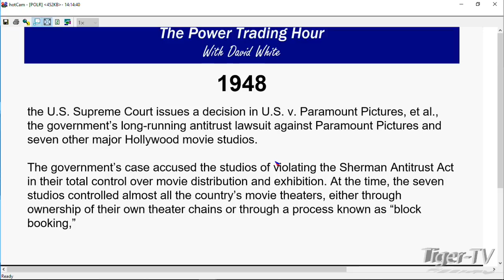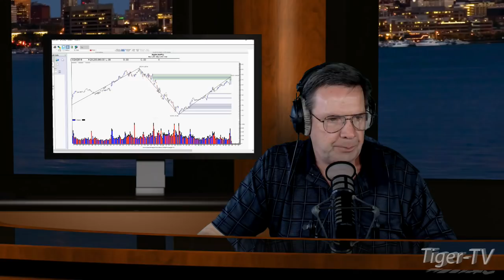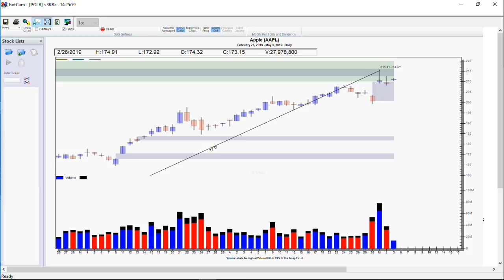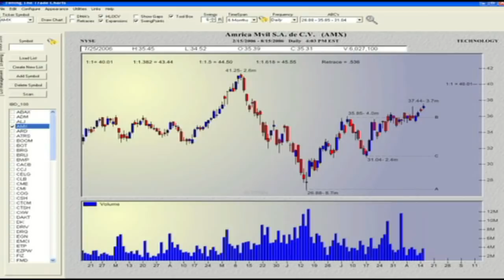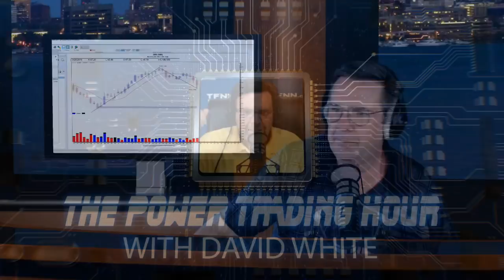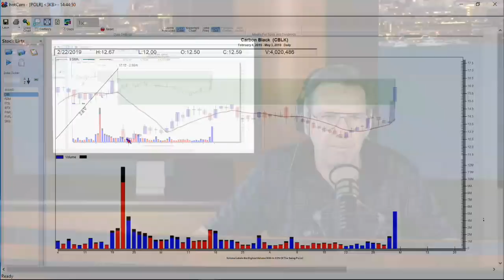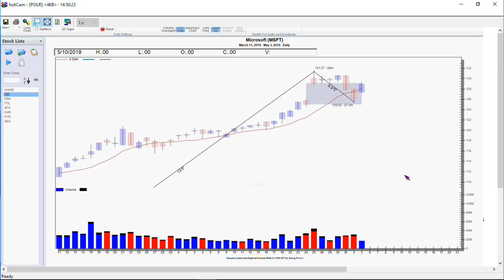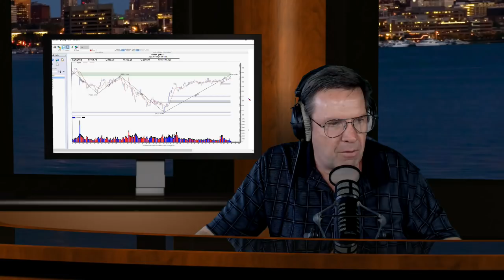May 3rd, Power Trading Hour with David White on TFNN - 2019